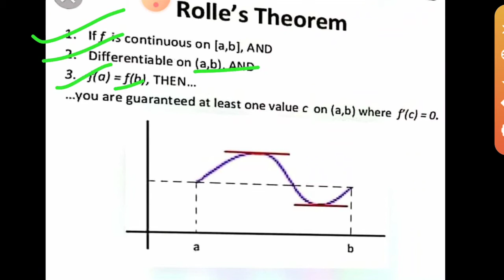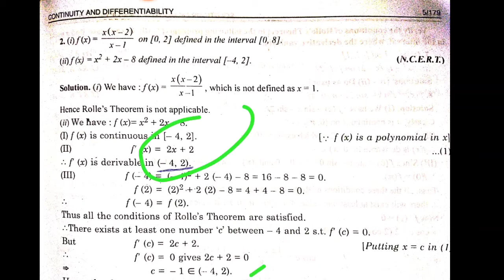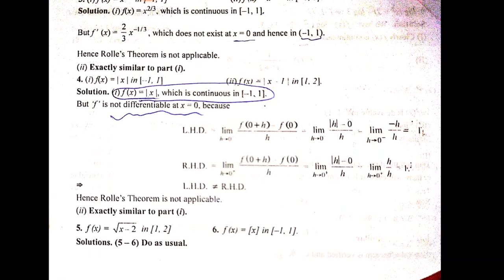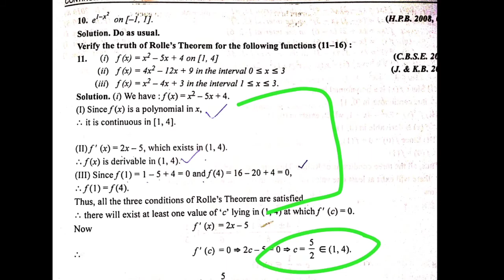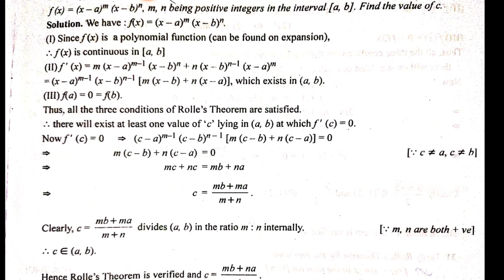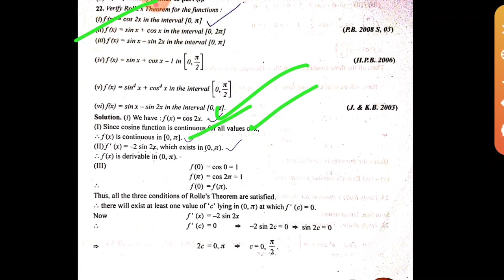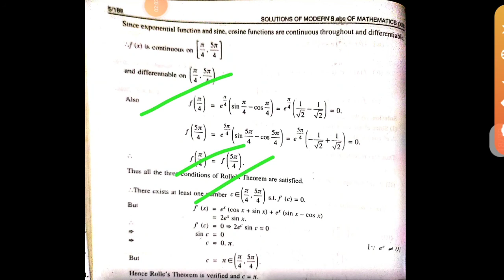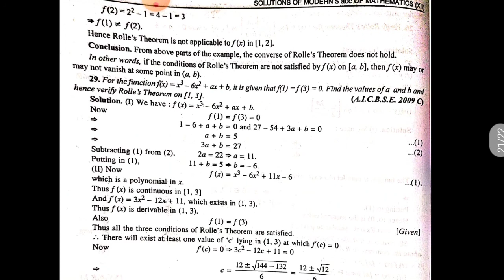MASTER CADRE//ROLLS THEORMS//APPLICATION OF DERIVATIVES PART-23